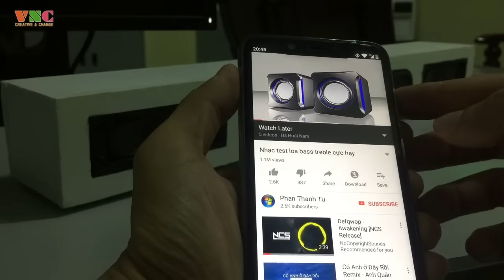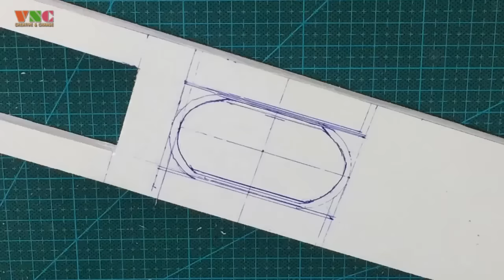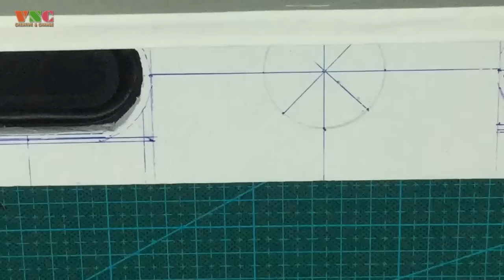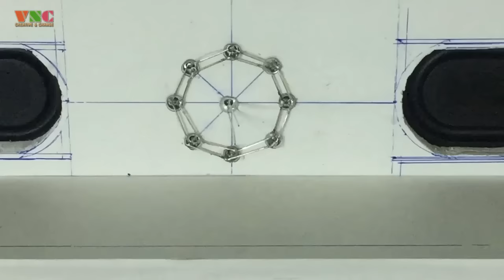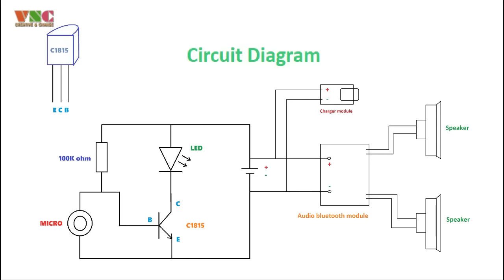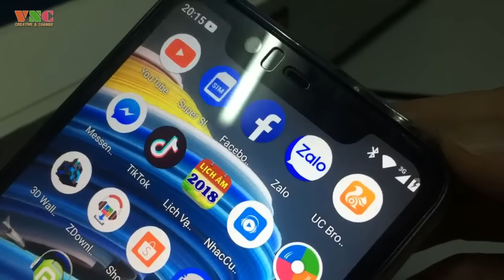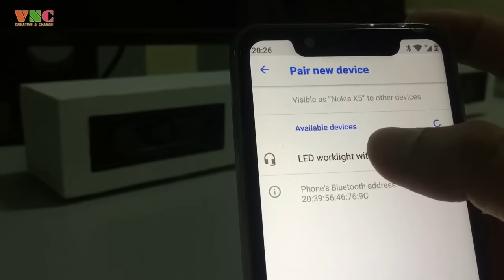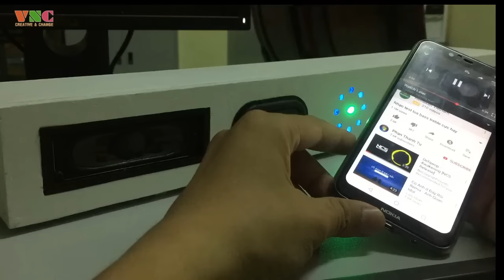Chế Loa Thanh Soundbar Bluetooth Kiêm Sạc Dự Phòng 2 In 1 Với Loa TiVi Cũ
Chào mọi người! Video hôm nay mình thử làm loa thanh Soundbar bluetooth sử dụng loa TV cũ và bìa xốp.